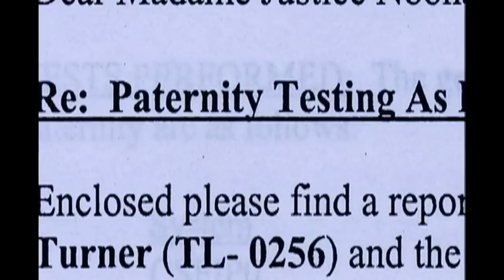Top 10 Documentaries on Netflix | Best Documentaries on Netflix Right Now | Flick Connection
For the first time, I'm listing out the Top 10 Documentaries on Netflix. these are some of the best Documentaries on Netflix right now, excluding political and health related docs. While I find those to be interesting, they are also very bias and for the best I wanted to share some that have compelling stories that don't sway one way or another politically.

Documentary movies are a great way to peek through a window into a part of the world you would never otherwise get to see. While movies provide a fantasy of this and are often based in reality the documentary filmmaker shows you reality and these really are some of the most compelling documentary movies on Netflix.

My Top 10 Documentaries on Netflix Are:

10. Blackfish
9. The Wolfpack
8. Man on Wire
7. Pumping Iron
6. Dear Zachary
5. Jim & Andy
4. The Thin Blue Line
3. Exit Through the Gift Shop
2. Icarus
1. Cartel Land

"Get More out of Movies"
Flick Connection is an online community for movie lovers, cinephiles and fan boys of all kinds. We discuss the best (and sometimes worst) in both modern cinema and classic movies.